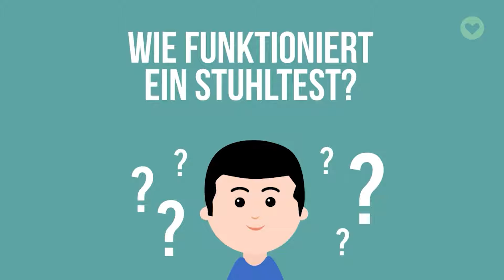Wie funktioniert ein Stuhltest?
Darmkrebs gehört zu den wenigen Krebsarten, bei der eine Früherkennung möglich ist. Eine davon ist der immunologische Stuhltest. Allgemeinärztin Dr. Nicola Fritz erklärt in diesem Video, wie das Ganze funktioniert.

00:00 Krebs ist nicht gleich Krebs
00:23 Stuhltest zur Darmkrebsvorsorge
00:55 Ergebnisse

😃 „Mehr wissen. Gesünder leben“ - health tv informiert allgemein verständlich, unabhängig und kompetent über Gesundheit, Ernährung, Wohlbefinden, Fitness und Medizin. 👨‍⚕🥗🧘‍♀🍏

health tv ist der private Sender für gesundes Leben. health tv nimmt sich die Zeit, Dinge ausführlich zu erklären und aus verschiedenen Perspektiven zu betrachten – aus der Sicht von Forschung und Technik, aus dem medizinischen Alltag in Klinik und Praxis sowie aus Sicht von Betroffenen. health tv will Menschen auf diese Weise in die Lage versetzen, sich unabhängig zu informieren und sich eine eigene fundierte Meinung zu bilden. Zudem unterstützt health tv seine Zuschauer dabei, das Gesundheitswissen in den Alltag zu integrieren.